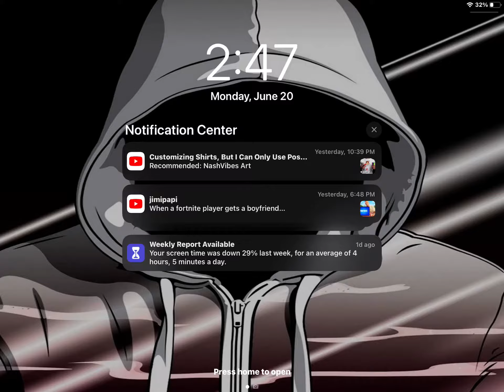Shock 100% (geometry dash) fire gauntlet